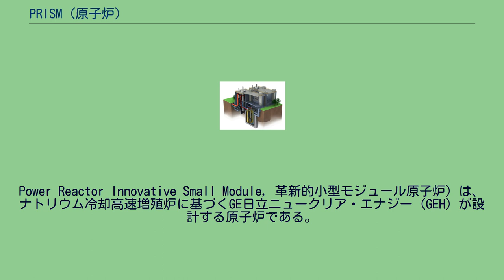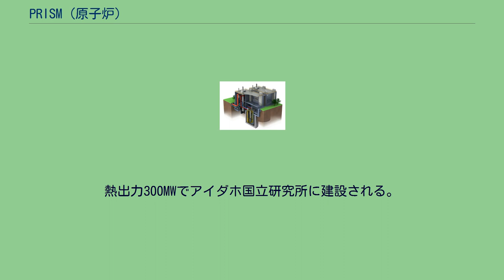PRISM (原子炉)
PRISM炉のイラスト PRISM (S-PRISM とも表記される。
Power Reactor Innovative Small Module, 革新的小型モジュール原子炉) は、ナトリウム冷却高速増殖炉に基づくGE日立ニュークリア・エナジー (GEH) が設計する原子炉である。
この設計では、工場で低コストの製造を可能とする、各々311MWeの出力を有する原子炉モジュールを使用している。
基本設計はインテグラル高速炉(en)に基づいている。
インテグラル高速炉はアイダホフォールズ (アイダホ州) のアルゴンヌ国立研究所の敷地の西側で開発され、それはEBR-IIの後継にと意図されたものである。
インテグラル高速炉プロジェクトは1994年にアメリカ合衆国議会によって中止された。
PRISMは核燃料サイクルを実現するGEHの第4世代原子炉による解決策としての提案であり、放射性廃棄物に対処するために米国議会に提案した先進的リサイクルセンターの一部である。
2010年10月、GEHはアメリカ合衆国エネルギー省のサバンナ・リバー・サイト(en)の運用責任者達と、アメリカ合衆国原子力規制委員会の完全な承認を受けるに先立つ、実証炉の建設許可の了解覚書に署名した。
2011年10月、インデペンデント誌は英国の原子力廃止措置機関とエネルギー・気候変動省の相談役達が英国のプルトニウムの貯蔵量を減らす手段としてPRISMの技術的及び費用的詳細について問い合わせたと報道した。
PRISM型の1号機としてアメリカのエネルギー省はVTR(多目的試験炉)を2030年までに運転開始予定である。
熱出力300MWでアイダホ国立研究所に建設される。